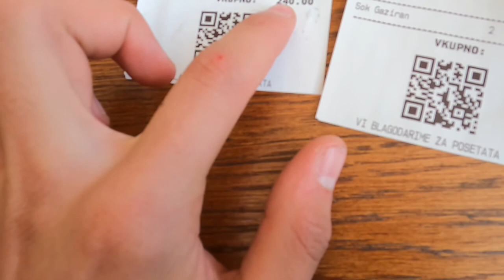A day of fishing in the beautiful city of Gostivar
A day in the life of Europe

Going out to eat

Riding around

Fishing

Europe style fishing

Atv

Atv riding

Food

Scooter

Scooter riding